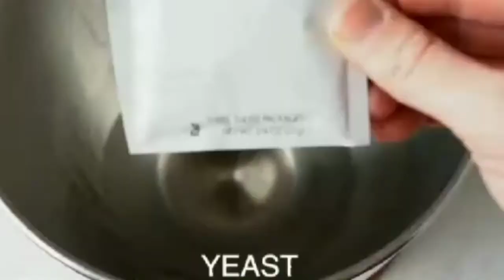Pretzels recipe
1 tbsp sugar
1 tbsp melted butter
1cup warm water
1/2 tsp salt
2.5 cup flour
1 egg
1 tbsp yeast